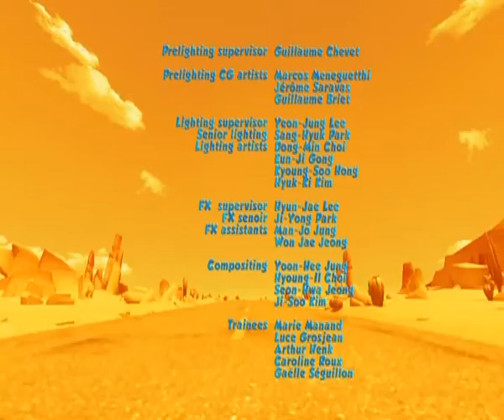Oscar's Oasis E26